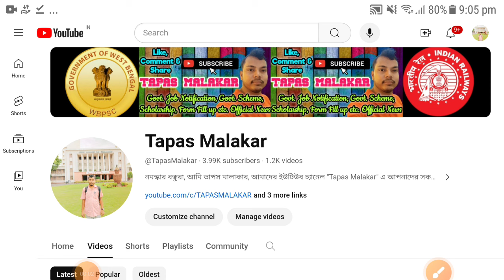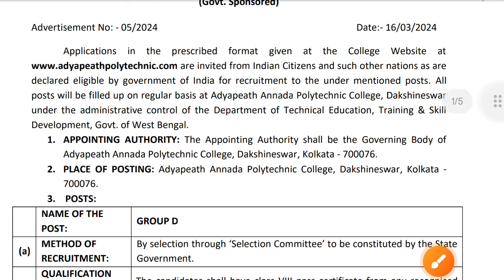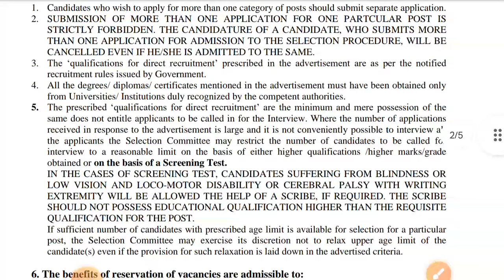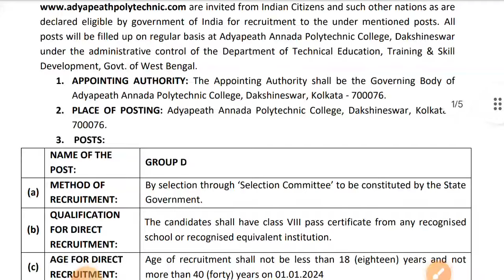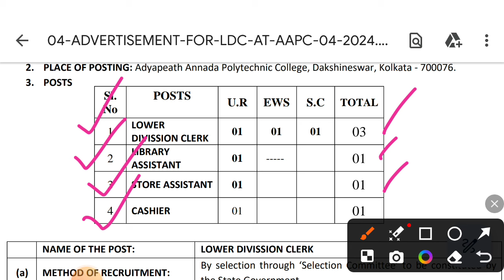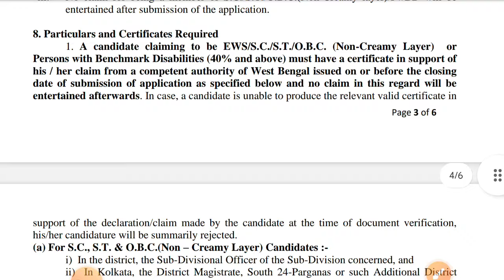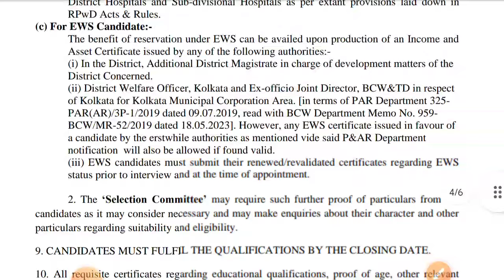WB Govt Polytechnic College Group D & Group C Job💯💥 || সরকারী কলেজে গ্রুপ D ও গ্রুপ C পদে চাকরি!🔥